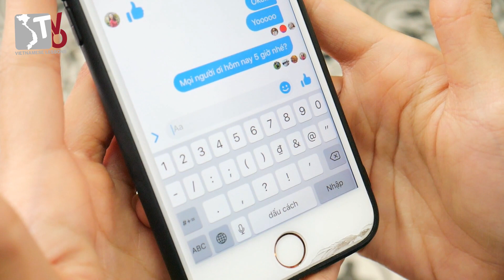"Cao su" | Learn Vietnamese Slang and Idioms with TVO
A clear and detailed explanation about how to use the slang "Cao su" in Vietnamese.
Tieng Viet Oi is a Vietnamese Teaching Group aimed at providing fun, practical and communication-based Vietnamese lessons to anyone interested in learning the language. We're currently based in Hanoi, Ho Chi Minh City (Saigon) and Da Nang.